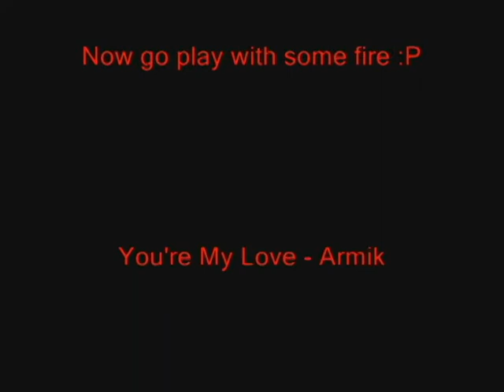Playing With Fire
Zippo lighter fluid is awesome :P